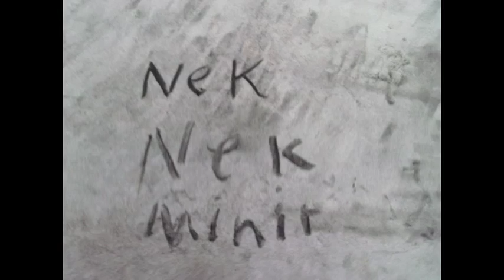Shem & Jacob's "shadows"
:P Liston art Y9 2015
based on the video game "shadow of the colossus"